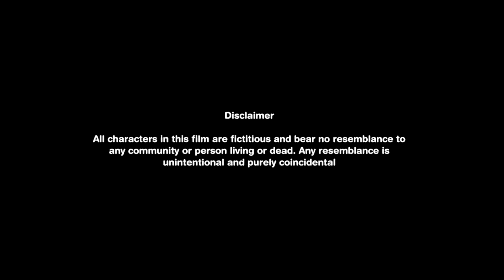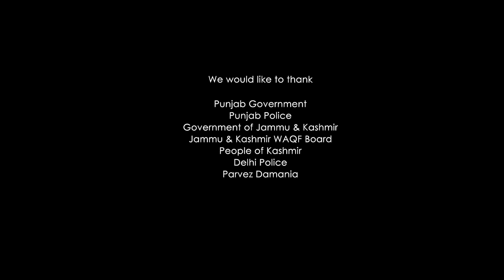Ala Vaikunthapurramuloo Full Movie In Hindi Dubbed | Allu Arjun | Pooja Hegde | Review & Facts